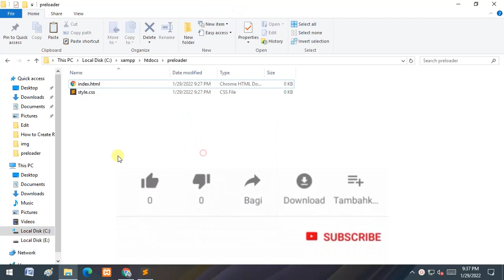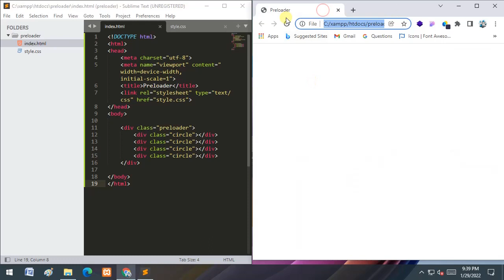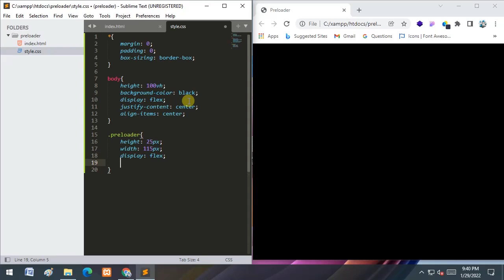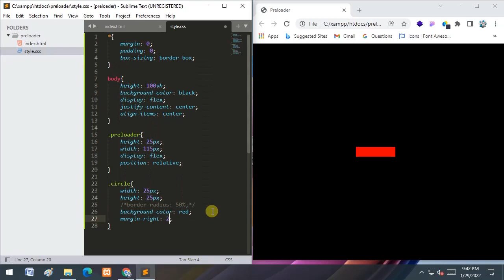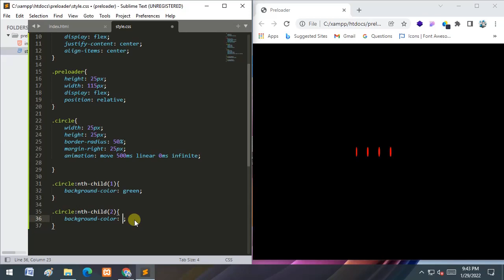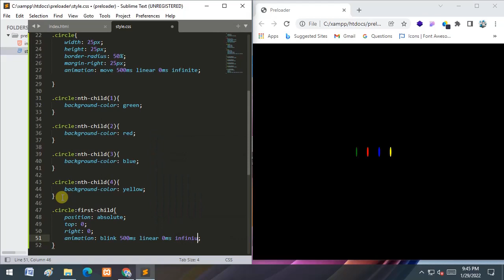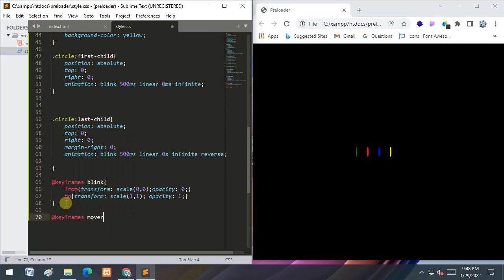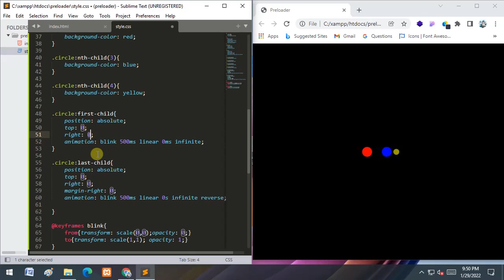How to create loading animation in HTML and CSS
This tutorial is about creating the loading animation that indicates the user that the page is loading. There are super easy and quick loading animation in HTML and CSS that you can build in no time. Check it out!!

create loading animation in html and css for website page to make user waiting screen, you can download create loading animation in HTML and CSS source code from given link below.